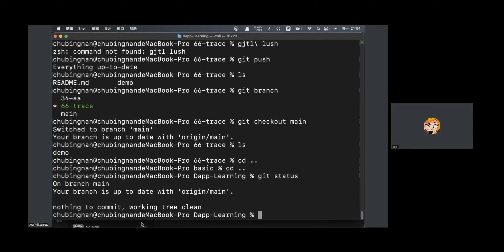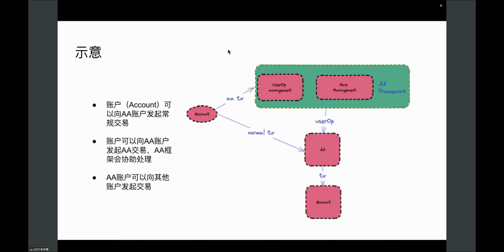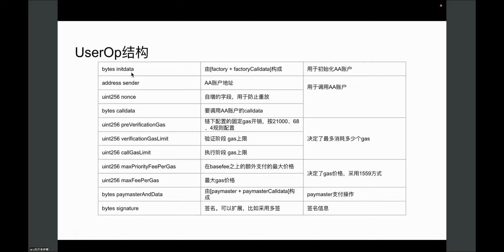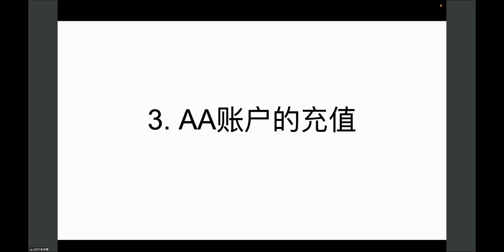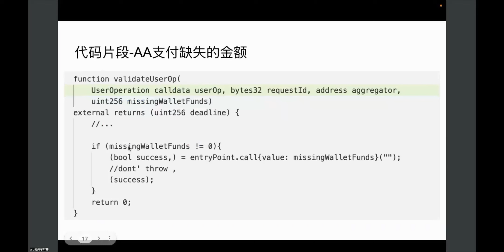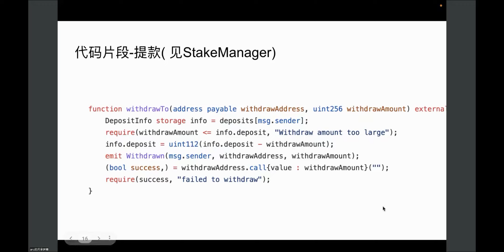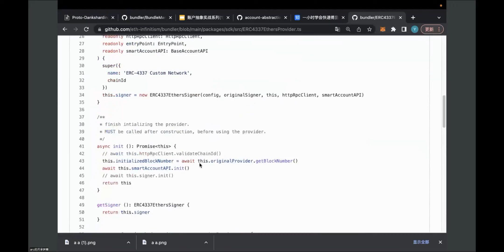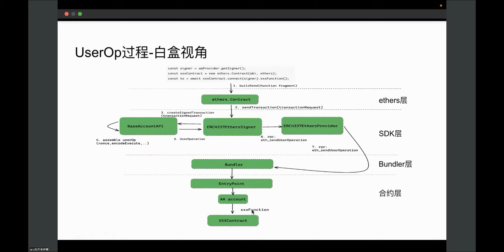账户抽象实操Part1 01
分享者：Arc
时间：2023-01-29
主要内容：Account abstraction(1):流程解析+源码导读
分享者推特：@masonlog

欢迎来做分享，我们秉持开源大学理念，创造去中心化的分享体验，可自行填写表格安排时间和分享内容：

添加小助手，加入 DappLearning 交流群：

微信号：DappLearning